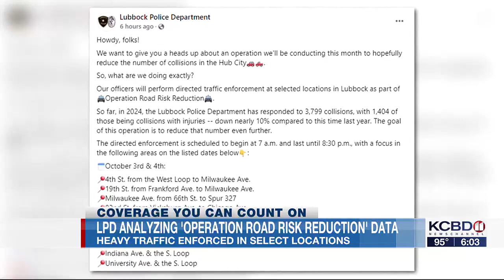LPD preparing for the next phase of ‘Operation Road Risk Reduction’